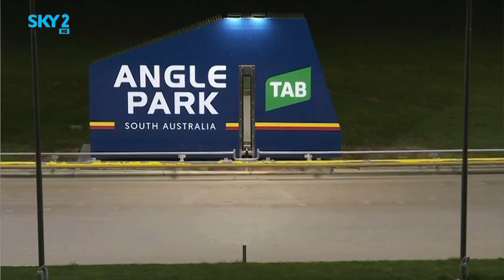Wow She’s Fast - Angle Park 530m Track Record - 29.86